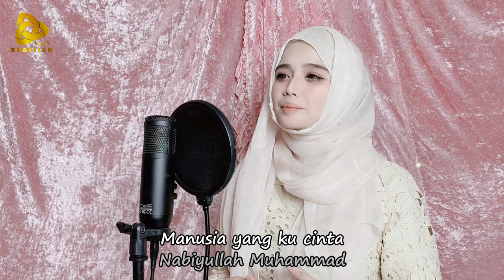NABI PUTRA ABDULLAH Cover By KHADIJAH | NATALIA IRIANI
Jangan Menolak Kebenaran Memulai Dengan Membuka Hati